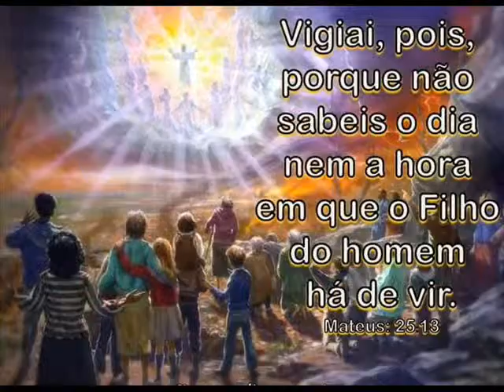O Rei está voltando